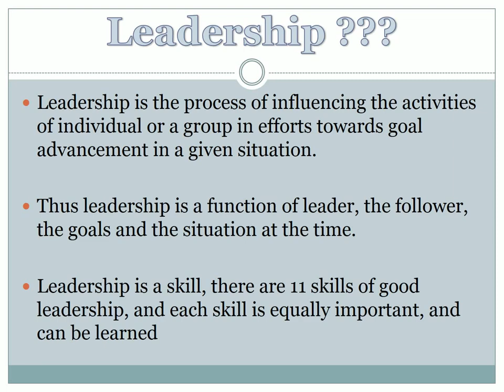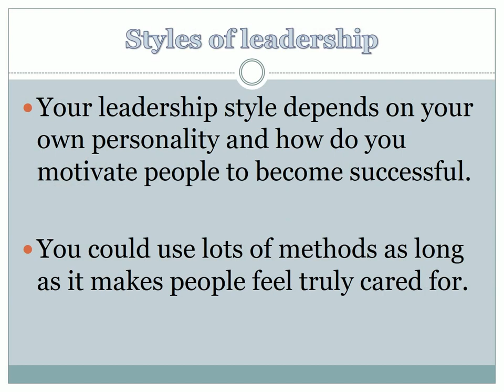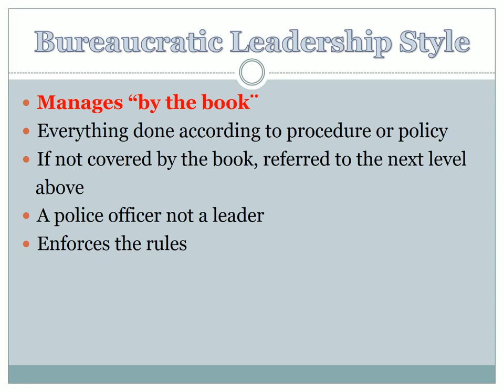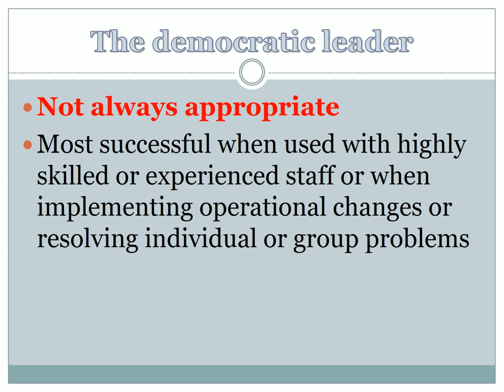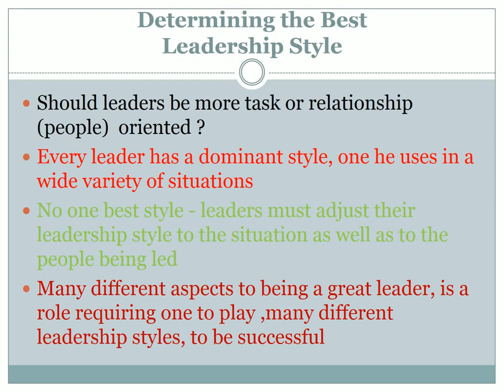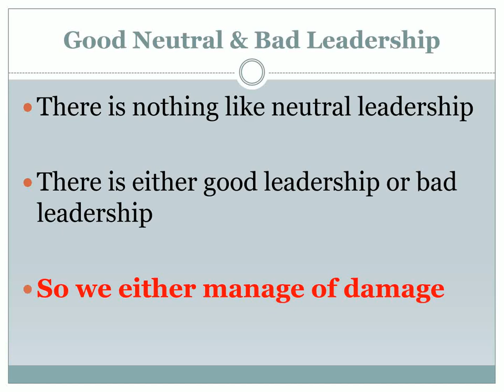leadership style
This video is for managers working in pharmaceutical companies as area sales managers,regional sales managers or zonal sales managers